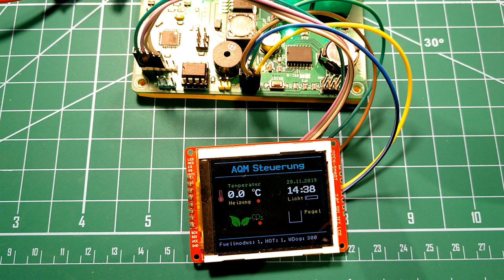Aquariencontroller mit ATmega328p - ein universelles Arduino kompatibles Board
Ein universelles Arduino kompatibles Elektronikprojekt mit ATmega328p und RTC. Zwei PowerMOSFETS und 2 Relais ermöglichen die Steuerung von Leistungsverbrauchern.

Dieses Projekt ist etwas älter. Ich habe es noch nicht komplett zusammengebaut und die Software ist auch noch nicht fertig.
Es ist in erster Linie eine Steuerung für mein Aquarium. Ich denke aber, dass diese Schaltung universell einsetzbar ist. Aus diesem Grund möchte ich das Projekt hier vorstellen, damit es dem fortgeschrittenen Bastler als Anregung dienen kann. Die MCU ist ein ATmega328p und die Pin-Nummerierung ist Arduino Nano kompatibel.

Die zum Bestellen der PCB´s benötigten Dateien  findest du in meinem Blog.
Wichtig! Ich übernehme keine Garantie! Dieses Projekt erfordert fortgeschrittene Kenntnisse und Fähigkeiten und richtet sich an erfahrene Personen.